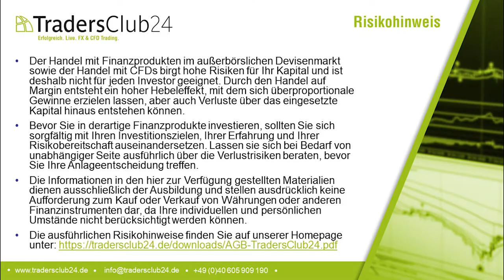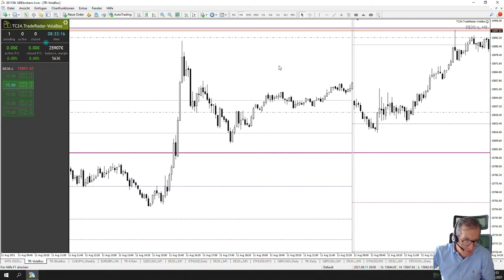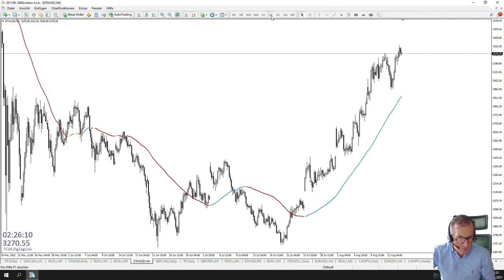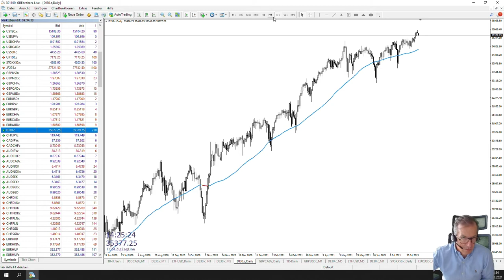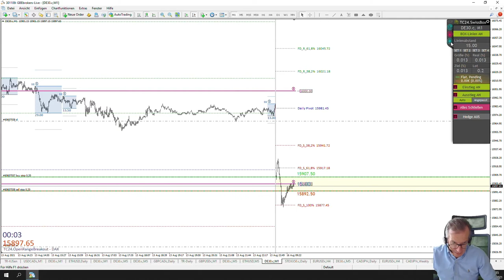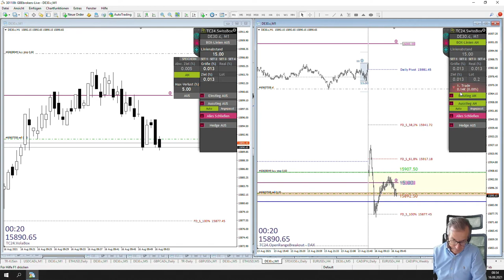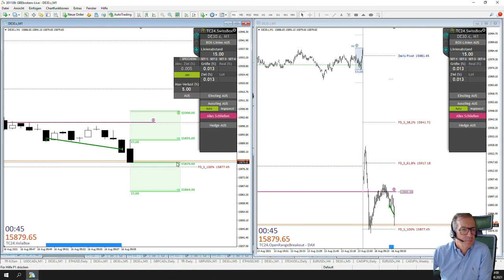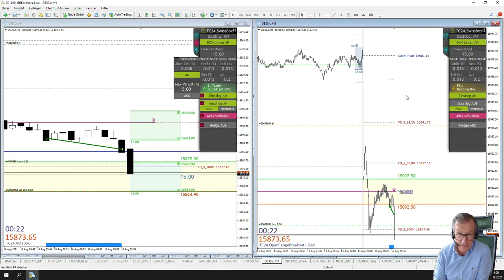LiveTrades vom TradersClub24 DaxOpenRange Breakout vom 16.08.2021